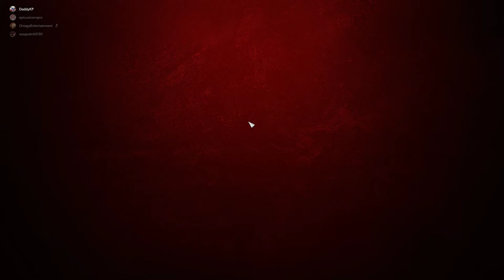Omega and Friends play Quake Champions: part 1.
I couldn't think of a better title...no, seriously, this should probably be renamed.